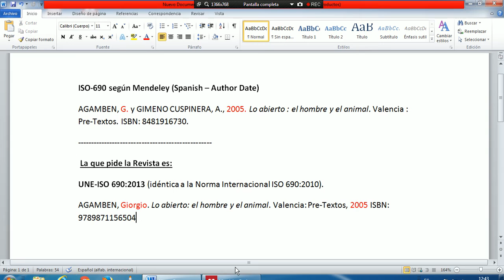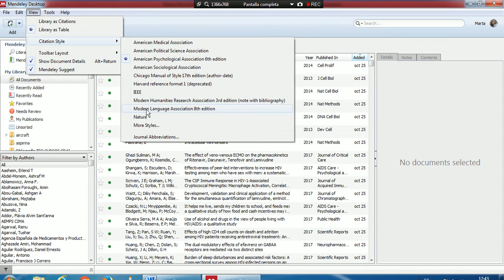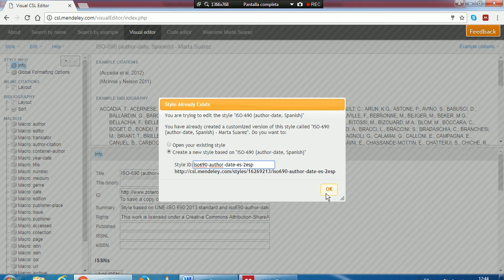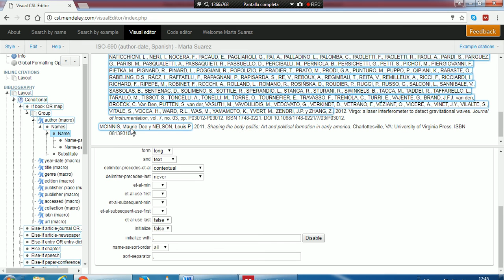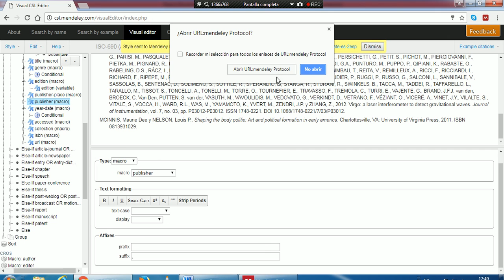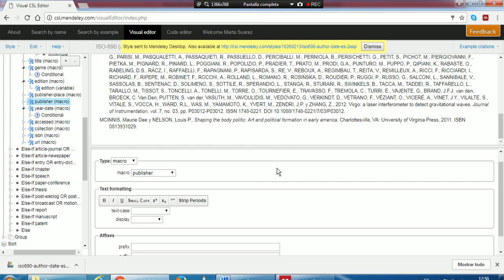Editor CSL : cómo adaptar el estilo ISO-690 de Mendeley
En este tutorial veremos como adaptar un estilo ISO-690 (spanish, author date) que ya existe en Mendeley, para hacer uno nuevo que nos solicitan para una revista. En la Revista donde vamos a publicar nos piden un estilo más acorde a la UNE-ISO 690:2013 (idéntica a la Norma Internacional ISO 690:2010). Concretamente editaremos el estilo para que en la Bibliografía nos aparezca la inicial desarrollada y cambiaremos de lugar la fecha de publicación.
Este tutorial está dedicado a la Biblioteca de Arquitectura de la Universidad de Sevilla.